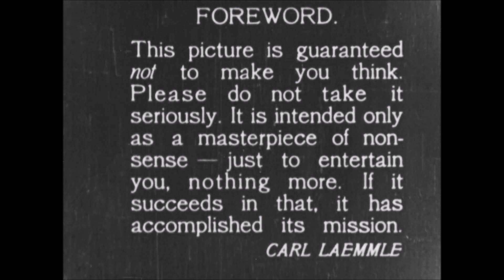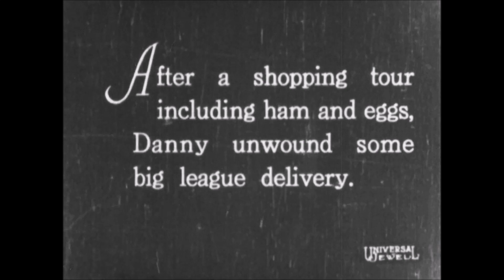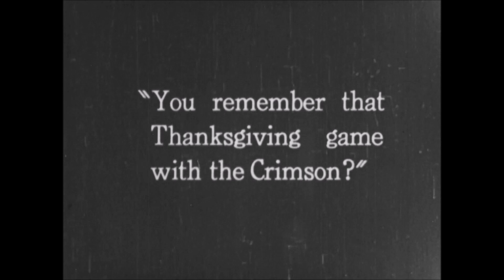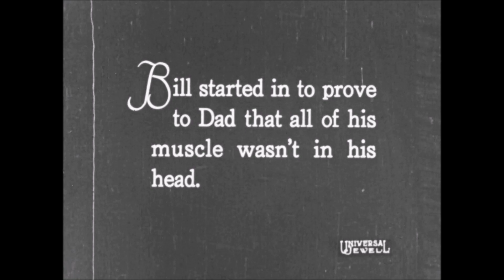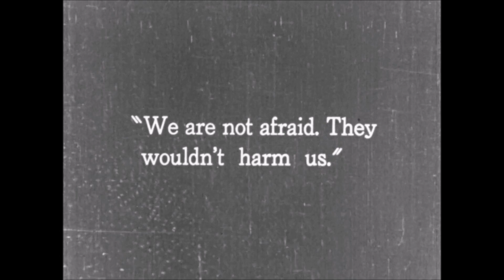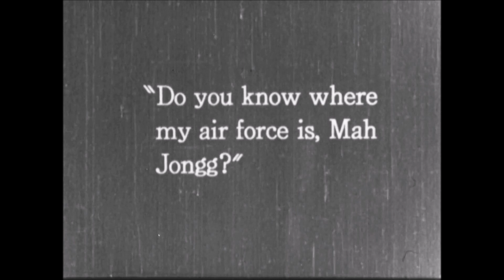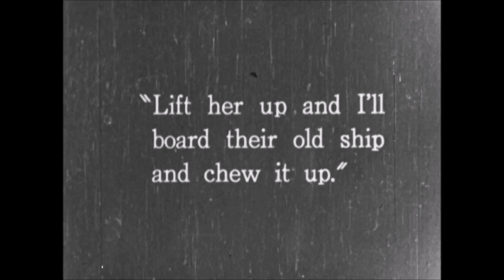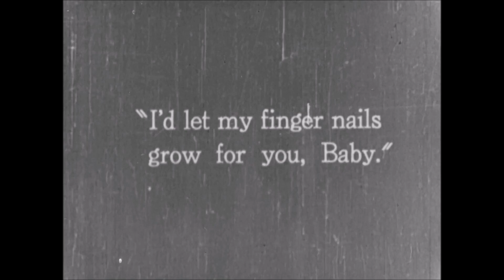THE FIGHTING AMERICAN (1924) with Mary Astor and Warner Oland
THE FIGHTING AMERICAN aka THE FIGHTING ADVENTURER is a Universal Jewel Picture, indicating a top level production by the studio. It is one of the few surviving Universal films from the silent era. The studio destroyed almost all of its silent film inventory in the 1940s believing they were commercially of little value.